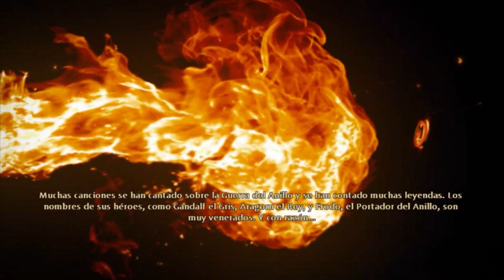Lord of Rings | War in the North | Preludio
ABRE ESTO ES IMPORTANTE PARA MI¡

por otra parte se agradecen mucho los comentarios , todos y absolutamente todos , desde un "LIKE TIO" hasta un texto explicándome mis fallos o lo bueno del video.
si os gusta mi canal subscribíos¡ un saludo chicos y de verdad muchas gracias por estar ahi¡¡¡
"Please note this is an unofficial video and is not endorsed by SEGA or the Creative Assembly in any way. For more informacion on Total War, please